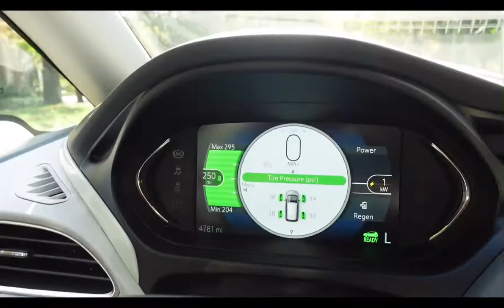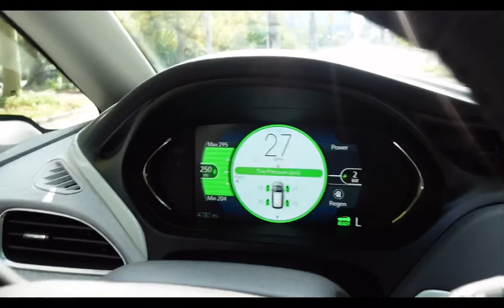Chevy Bolt | 2021 Chevy Bolt | Electric Car or Gas Car